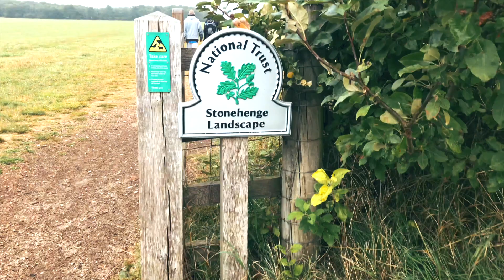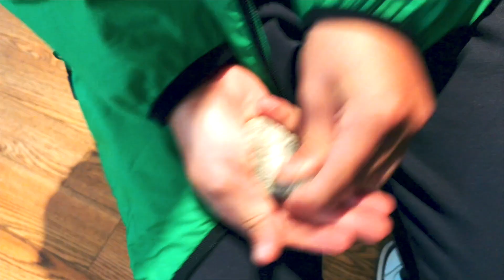Stonehenge & Cheddar Gorge - August 2018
We took a trip away with Sarah-Jane Brown, Nicky Constant and Morgan to Stonehenge and Cheddar Gorge. For some reason whenever we go anywhere we bring the rain with us but do our best not to let it dampen our spirits.

They say that you should avoid working with children and animals. I soon realised that I wasn't going to be able to get the kind of "cinematic" video that I wanted so this is a bit of a different edit - warts and all. Hope you enjoy!